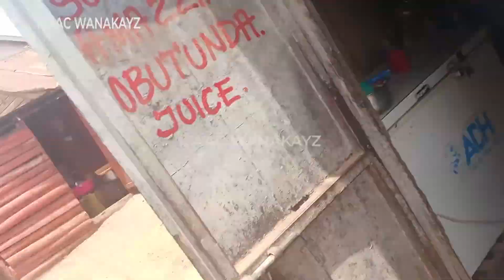MPAMBANA - MAULANA & REIGN Ft. MUKASA KADEYA BEHIND SCENE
isaacwankayz ugandanNews bobiwine MPAMBANA - MAULANA & REIGN Ft.
Streaming and uploading every single weekday, isaacwankayz (Uganda's Next Generation) is a political, Entertainment and current affairs platform with different shows focusing on the world's current affairs as they unfold each and every single day. It offers a wide and broader space to all Ugandans to share their independent views and opinions on different matters plus foreseeing how the NextGeneration will be. Discussing social, political, economic, cultural among others that concern, interest, educate, guide, inform and entertain them for a better future. Holding leaders accountable, reporting articulate and balanced News stories, investigating different stories, connecting the dots between leaders and those they have to lead.